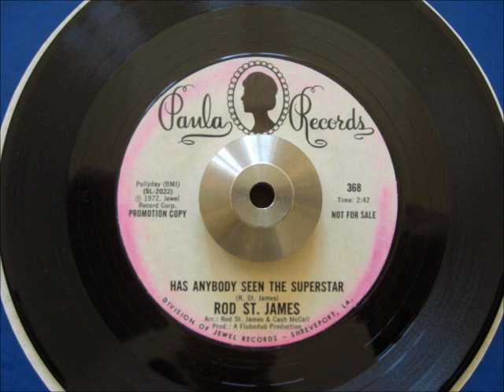Rod St James Has Anybody Seen The Superstar